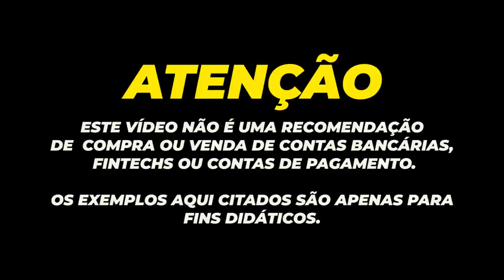💳NOVIDADE NO SICOOB| AGORA PROGRAMA DE PRÊMIOS É COOPERA, MUITA MAIS VANTAGENS PARA OS CLIENTES.